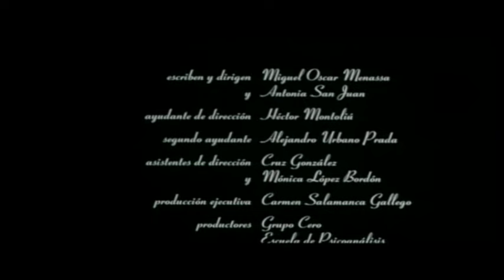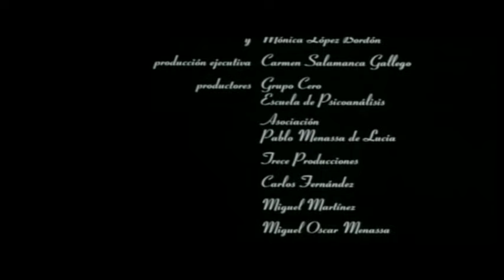LA FAMILIA ESPAÑOLA, un cortometraje de Miguel Oscar Menassa 2006